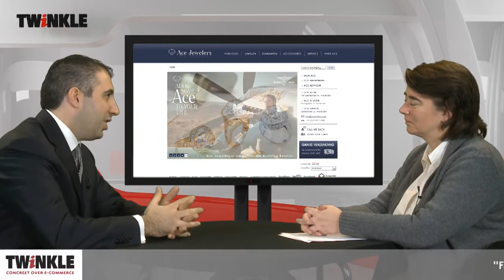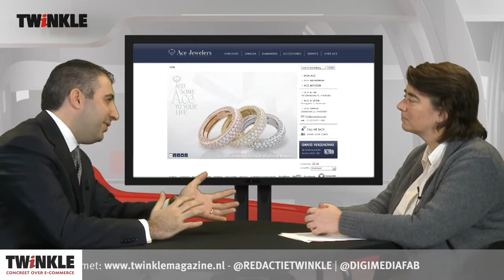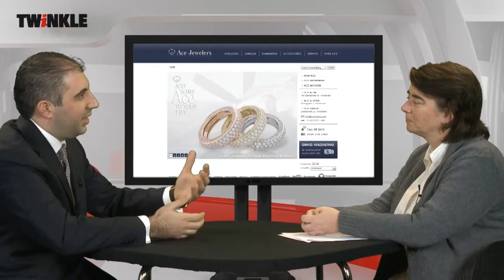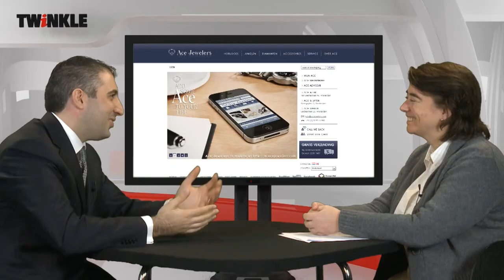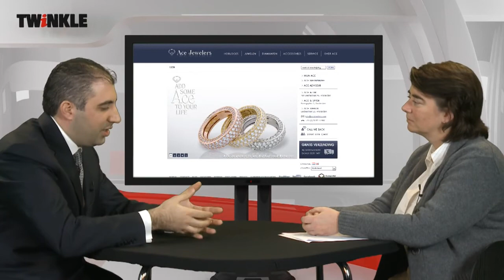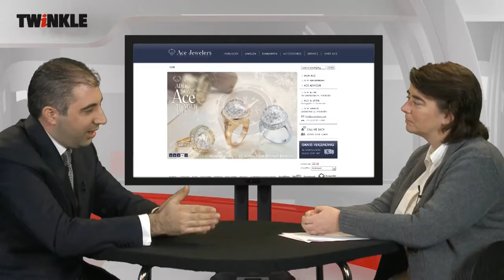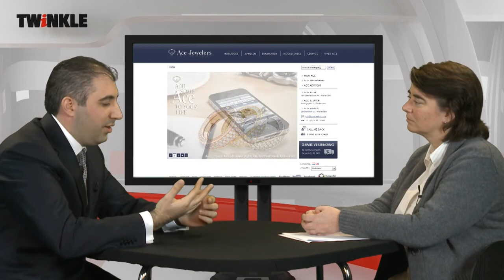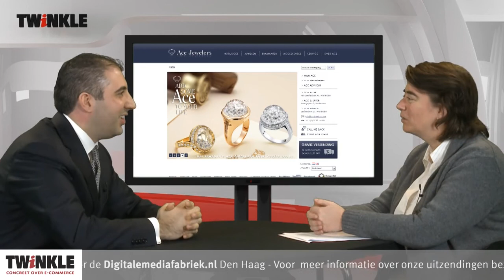Familiebedrijven - Ace Juweliers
In deze aflevering spreekt Twinkle-hoofdredacteur Marieke Verdonk met Alon Ben-Joseph, CEO van de Ace Juweliers Groep. De groep bestaat uit drie juwelierszaken in Amsterdam en een webwinkel. De familie Ben-Joseph heeft de handelsnaam Ace sinds 1975 in gebruik. Een van de filialen, Ace & Spyer, op de hoek van de Bloemenmarkt, is een van de oudste juwelierszaken van Amsterdam.

Naast een webwinkel heeft Ace sinds kort ook een mobiele webshop.